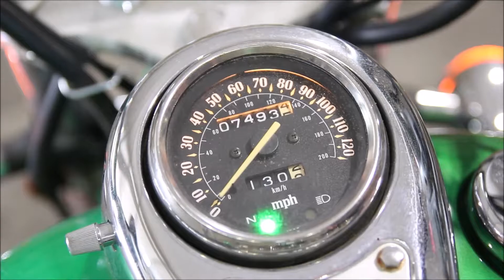2003 Kawasaki EN500 Vulcan Used Parts